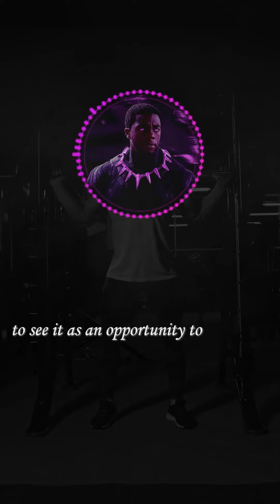Keep Going 2023 ! ( motivational video 2023 )